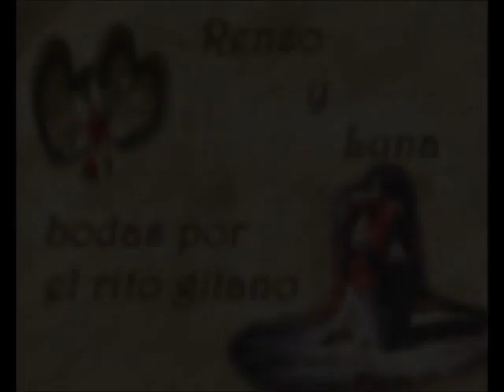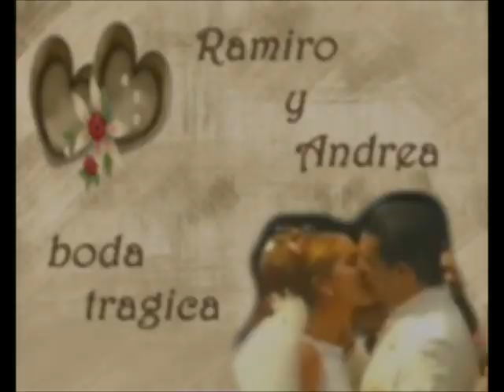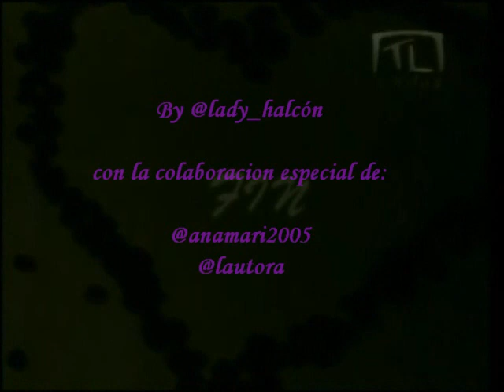MAURICIO ISLAS bodas de novela